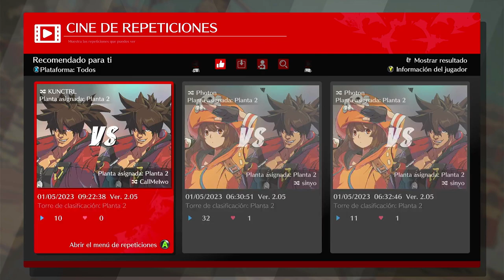✅🆕 LOGROS FÁCILES EN GAME PASS: Guilty Gear Strive 5 logros🏆 RÁPIDOS!!!🎮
🎮🏆 En esta serie de videos que se encuentran en la lista de reproducción "LOGROS RÁPIDOS EN JUEGOS DEL GAME PASS"  encontraréis juegos del Game Pass idóneos para conseguir esos logros rápidos para las tareas diarias o semanales del Game Pass 🎮🏆